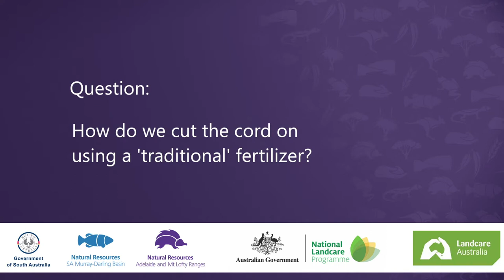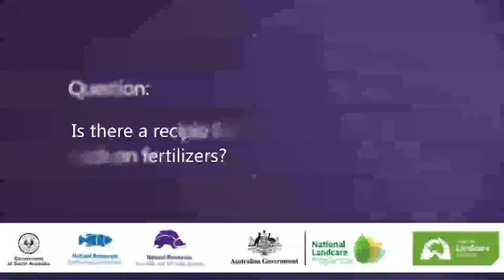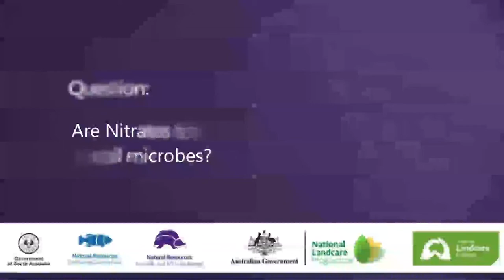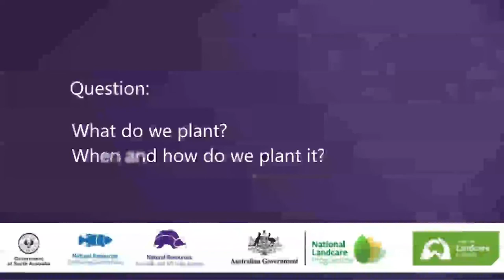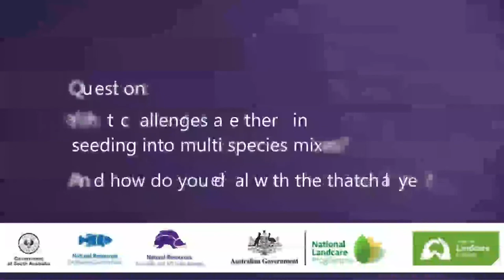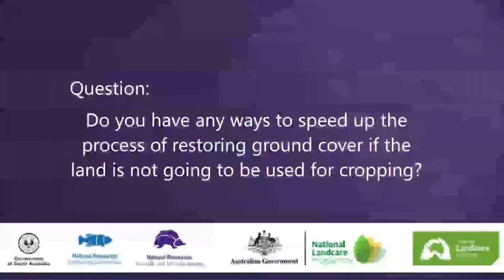'Digging deeper' soil biology forum - panel Q & A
How do we cut the cord on using ‘traditional’ fertiliser? How do sunflowers help with soil improvement? Check out informative discussions on key questions raised during the ‘Digging deeper’ soil biology forum workshop.